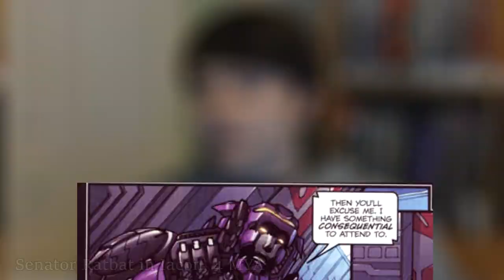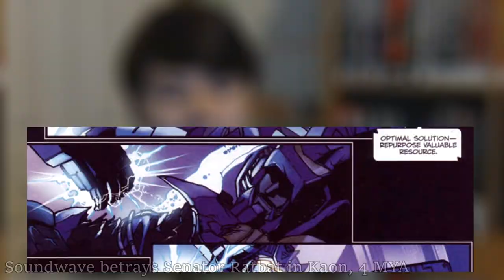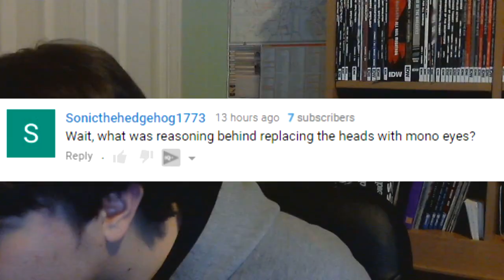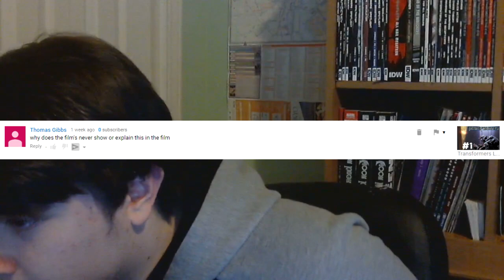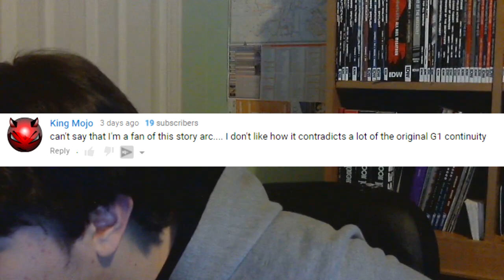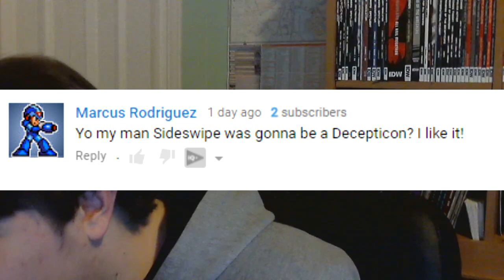DECEPTICON SIDESWIPE AND EMPURATA| Transformers More Lore #1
Some corrections: When I was speaking of Primax 1114.26 Gamma, replace pretty much every time I said "Senate" with "Functionist Council."

I will not argue with strangers online about fictional alien robots. Feel free to use your freedom of speech to criticize me in the comments, but I will not address them. If you ever make a comment with a legitimate correction, it will be in the next Transformers Lore: Correction episode. However, 9 times out of 10, what you say will likely be wrong.